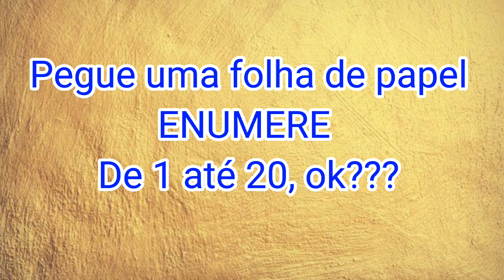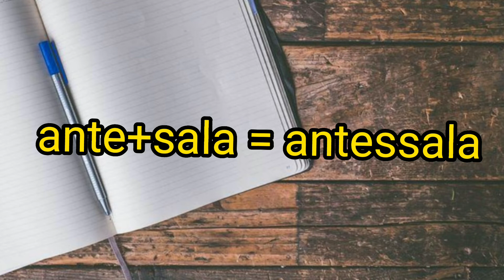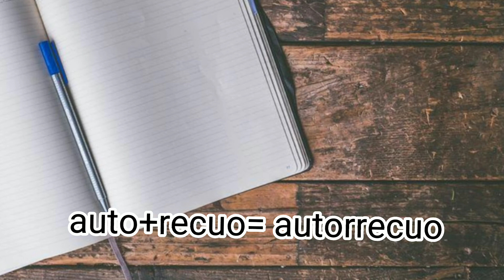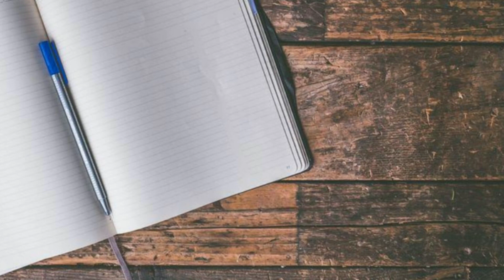Treino com o Novo Acordo Ortográfico.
Novo Acordo Ortográfico da Língua Portuguesa. Este é um exercício prático para que possamos treinar palavras do novo acordo e nada melhor que um ditado ortográfico para memorizar e testar palavras desse novo acordo. Assista ao vídeo e treine a escrita de palavras do novo acordo com a tia Bel. Observação: eu gravei esse vídeo com intuito de eu mesma treinar as palavras e ao mesmo tempo ajudar quem quiser aprender. Eu não sou professora de Língua Portuguesa. Tia Bel na área estudando com você❤❤❤❤